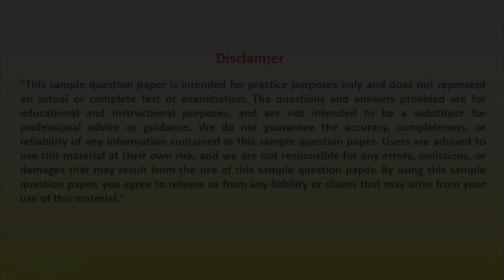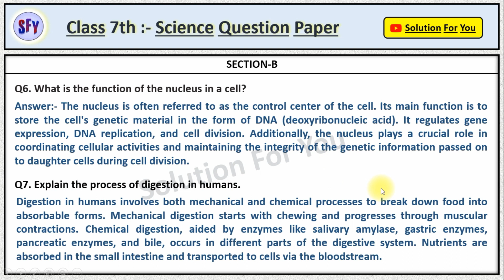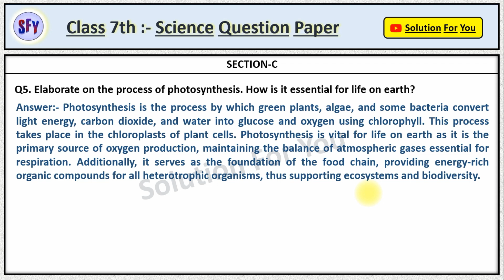7th Class Science Question Paper 2024 Government | Solution For You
7th Class Science Paper with Answer |  Important Questions | By Solution For You

 ______________ Thank you  _______________